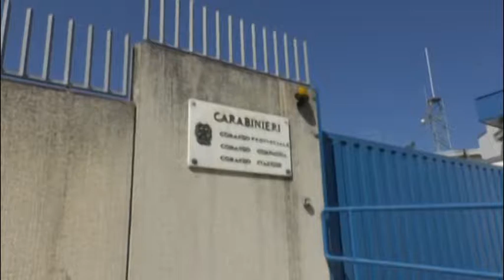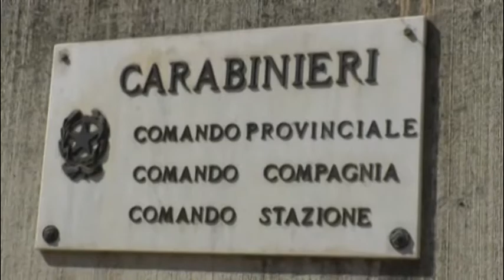L'Aquila Furti azzerati in città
1 arresto e 24 denunce. E' il bilancio di un controllo specifico del territorio disposto dal capitano dei carabinieri della Compagnia de L'Aquila Francesco Nacca. Uomini e mezzi sul territorio, soprattutto di notte. Furti negli ultimi tempi azzerati in città